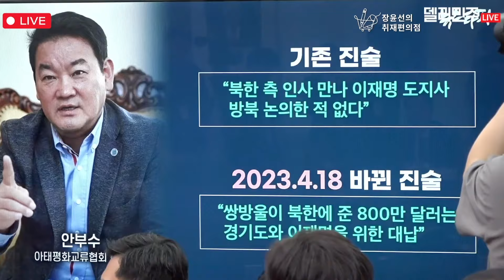이화영 1심 유죄 판결은 재판부까지 오염된 충격적인 판결 - 장경태 더불어민주당 최고위원 / 더불어민주당 최고위원회의 (6월 12일 오전 9시 30분)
6월 12일(수) 더불어민주당 최고위원회의를 보내드립니다.